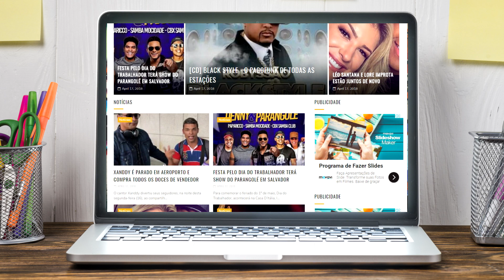BATALHA DAS BATERIAS #02 | PARA VOCÊ, QUEM É O MELHOR? COMENTE!